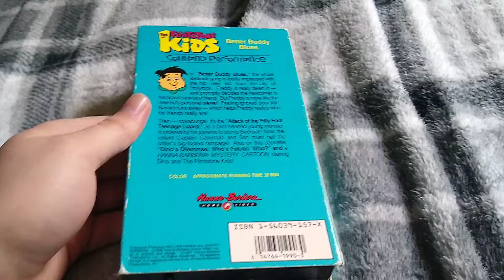The Flintstone Kids: Better Buddy Blues: VHS Review